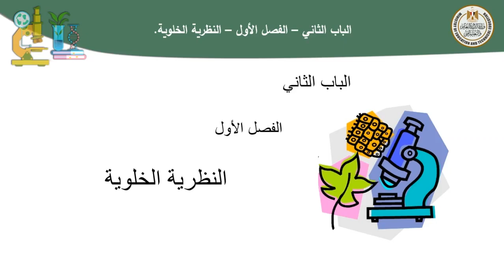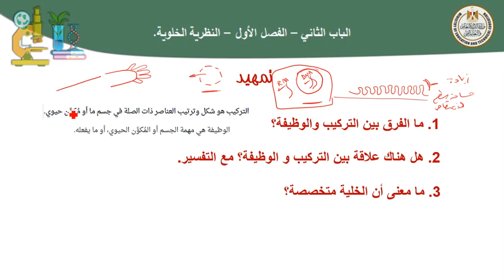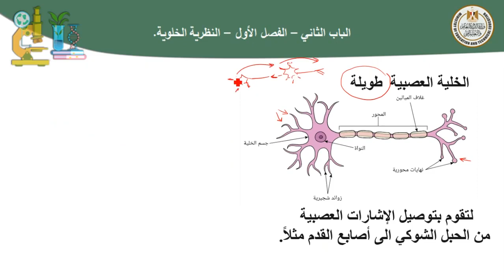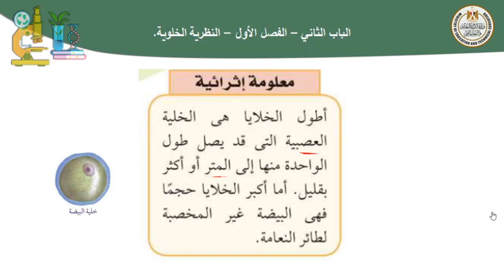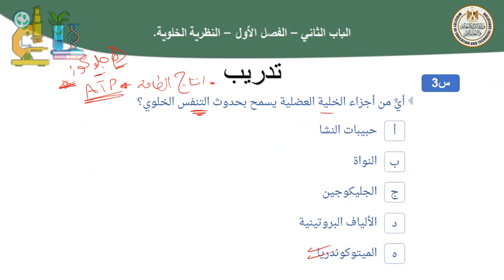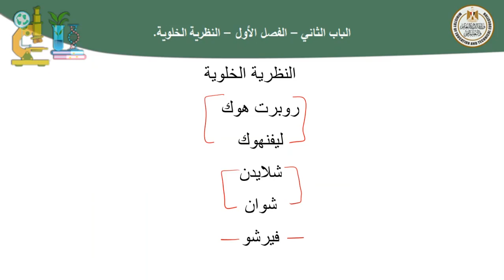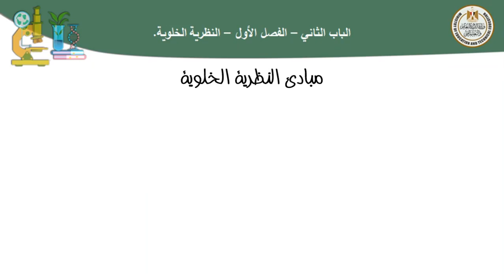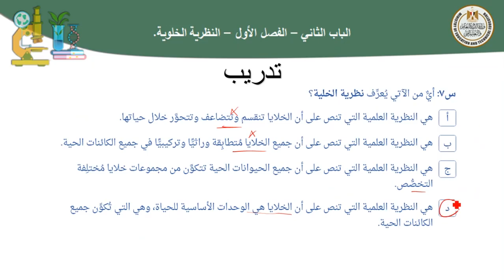أحياء 1ث النظرية الخلوية